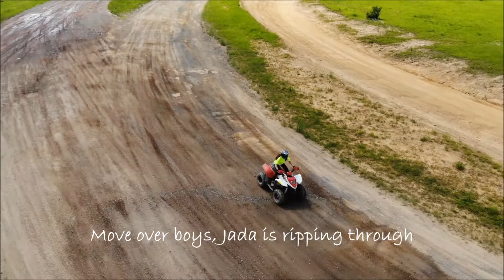Alvin's Playground Long Pond Pennsylvania ATV Park Fathers Day 2018